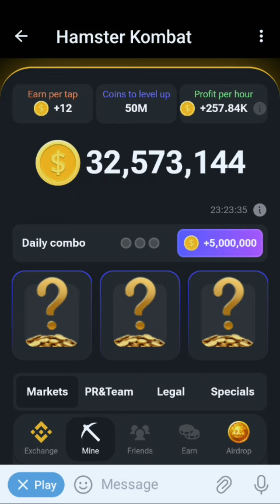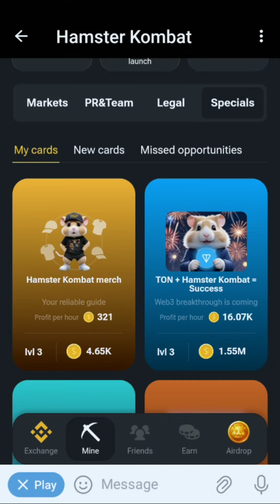earn free 6000000 coin in hamster kombat daily cipher and daily combo code 17/06/2024